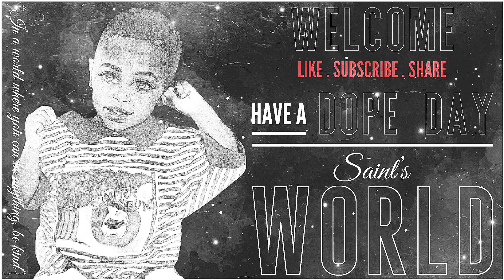Expectations For Aaron Rodgers & The New York Jets